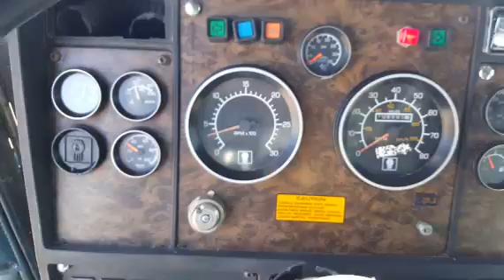2005 KENWORTH T600B For Sale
Title: 2005 KENWORTH T600B For Sale